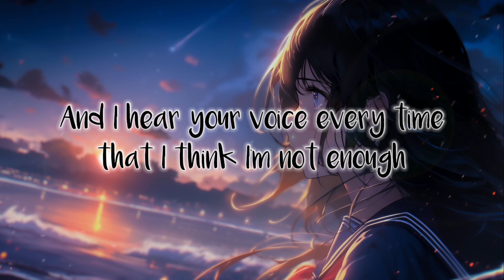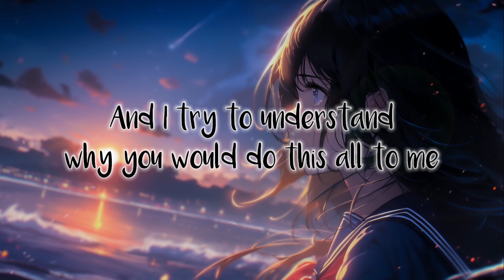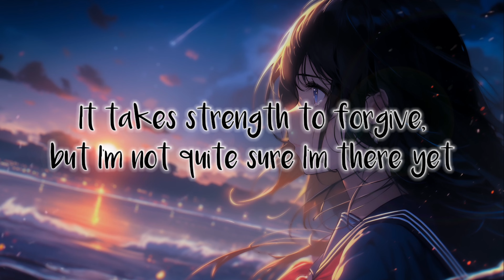Olivia Rodrigo - the grudge (Lyrics)